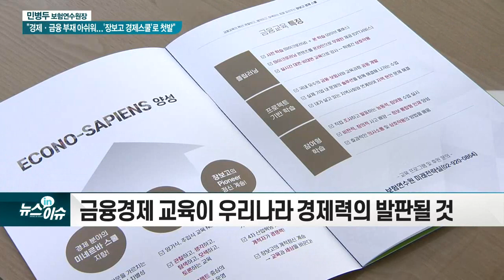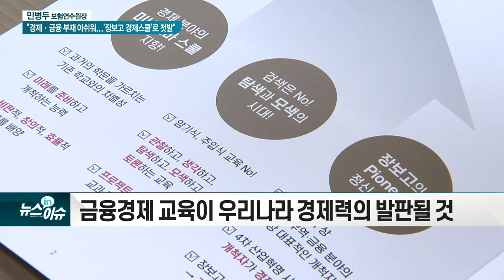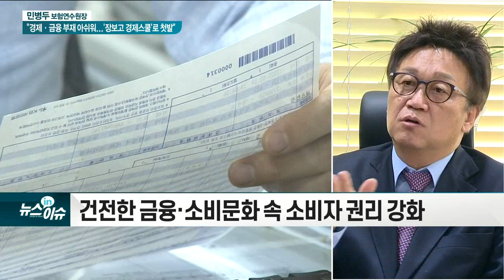민병두 "경제·금융 부재 아쉬워... '장보고 경제스쿨'로 첫발"_현장IN이슈 (20210420)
Q. 보험연수원이란?
Q. 정치 경험과 이력, 업무 수행에 도움이 되나?
Q. 보험인을 위한 교육과정의 개선점은?
Q. 청소년 경제금융학교 ‘장보고 경제스쿨’의 역할은?
Q. AI기술을 접목한 교육 프로그램이 중요한 이유는?
Q. 금융소비자보호법을 통해 보험소비자들 느낄 변화는?